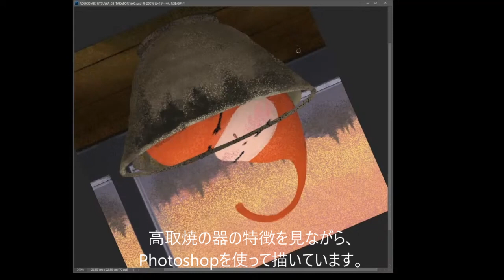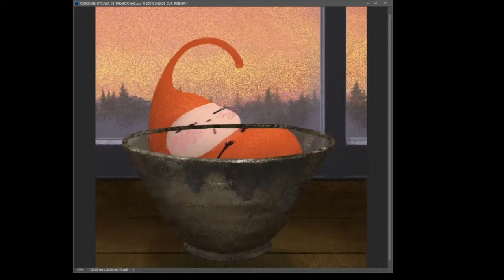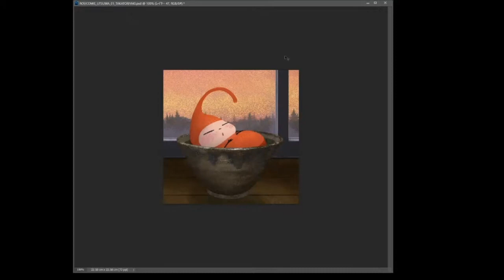お絵描き動画！家妖精リョコミン高取焼の器に入ってリラックス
リョコミンは妖精の一種です。
どこからかやってきて、そのが気に入ると住み着く習性があります。
いたずらが好きで、ものを隠したり、ある日ふと返してくれたりします。（きっと飽きたら返してくれるんでしょうね）
リョコミンが住むおうちは笑顔がたえない楽しいおうちになります。

リョコミンのシリーズをOpenSeaにてNFTアートとして出品しています。

Rocoumie is a kind of house fairy.
 Rocoumie loves mischievous things such as hiding important things and eating sweets. If you want to know the pronunciation of "Rocoumie", you need to use Google Tsanlate. Because it's a new word and my original character.
It looks like relaxing in a tea bowl "Takatoriyaki ".